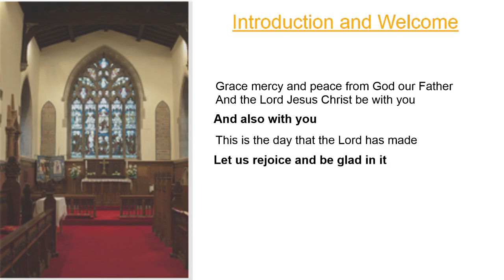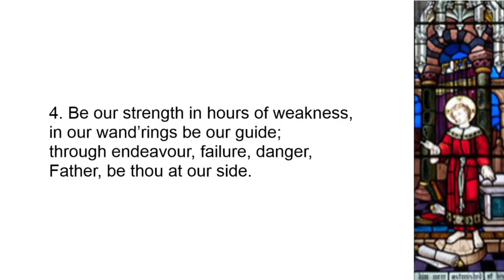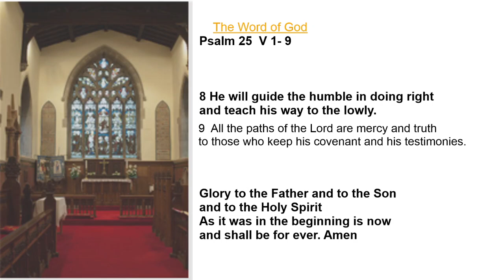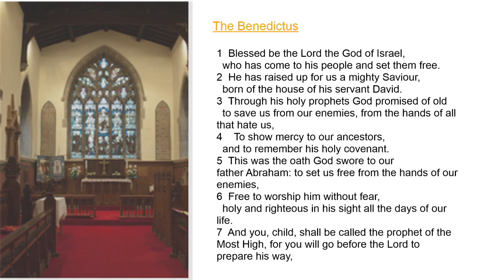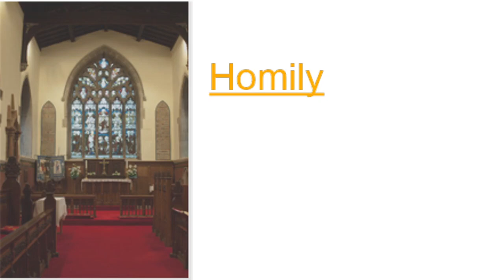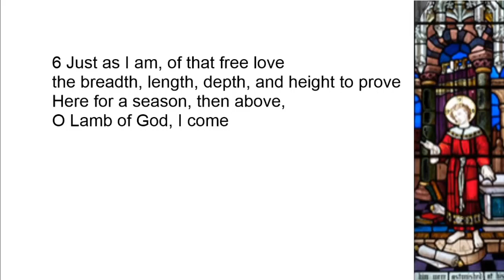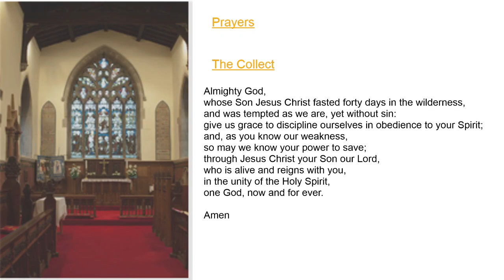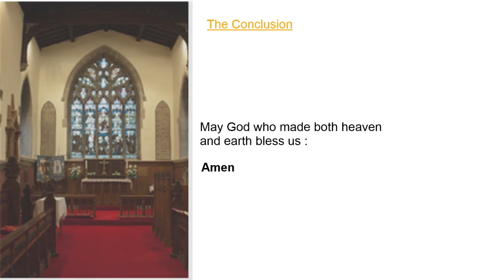MP Sunday Lent 1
A service of Morning Prayer for Lent 1